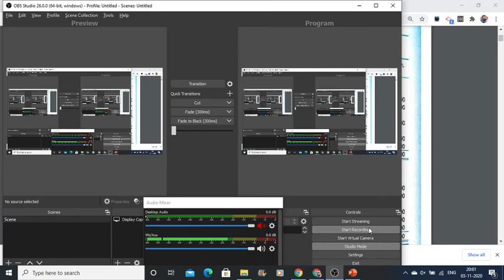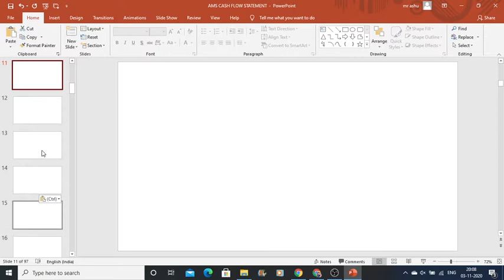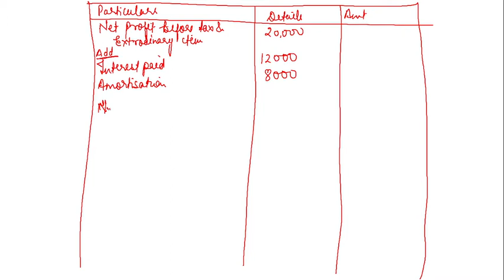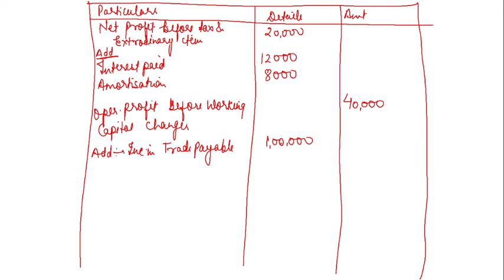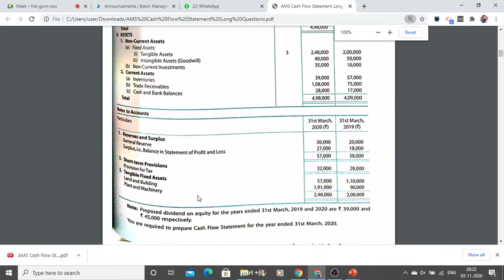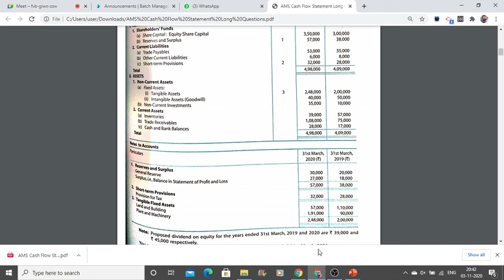LIVE SESSION: AMS Class 12th Accounts- Cash Flow Statement (Long Questions)